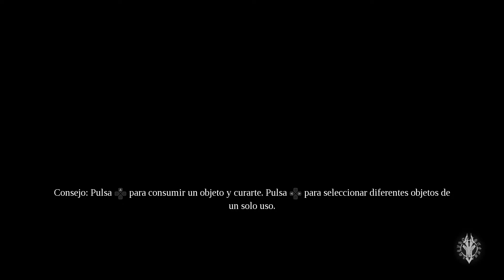Let's Play DarkSiders 3 | Español | Capitulo 13 - Zona de maquinas y engranajes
Nuevo capitulo de DarkSiders 3 en el que Furia deberá atravesar una extensa zona de maquinas y engranajes lleno de peligros para llegar hasta Ira